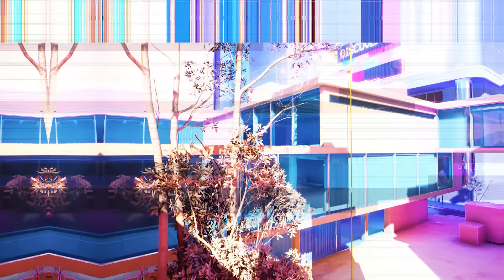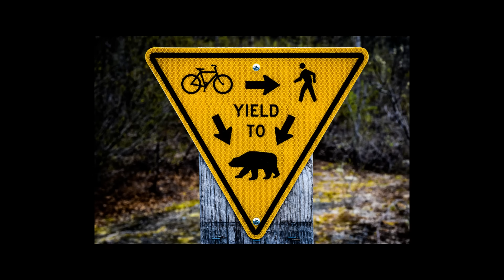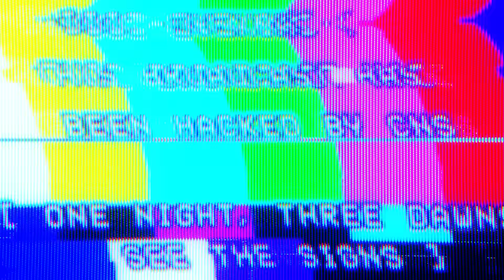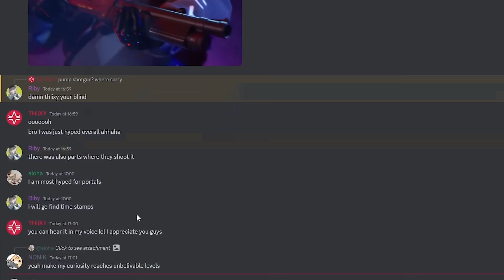THIS Changes EVERYTHING. THE FINALS Season 2 Trailer Reaction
You're going to want to clear your schedule for this Season 2, honestly I think the next few weeks are going to be a blast discovering new strategies and ideas on dominating in the arena.

What's your thoughts on the trailer?

We have new weapons such as;
- Famas (Medium Build)
- Pump Shotgun (Heavy Build)
- Burst Pistol (Light Build)

New abilities such as;
- Gateway
- Data Reshaper
- Dematerializer

And finally the new map which is called SYS$HORIZON Thanks for giving me the info to fill it here :D